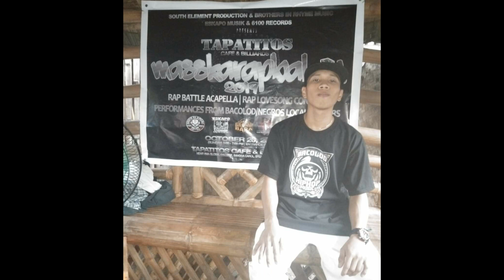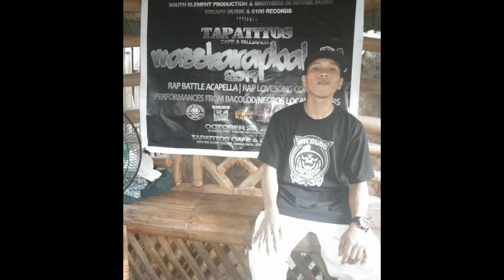Salamat gid sa inyo Argie & Ninio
Bacolod Hiphop Music